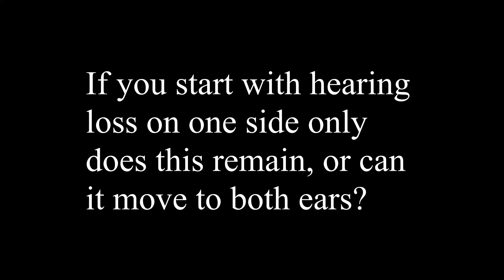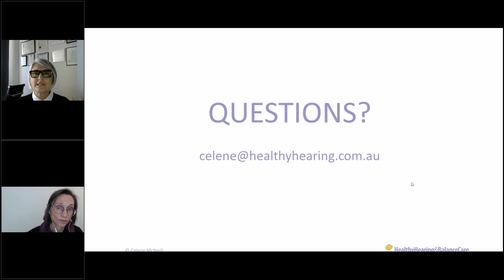Meniere's and Hearing Loss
If you start with hearing loss on one side only, does this remain or can it move to both ears?